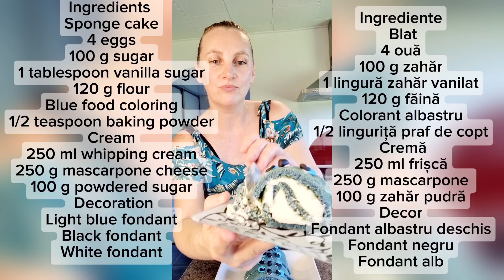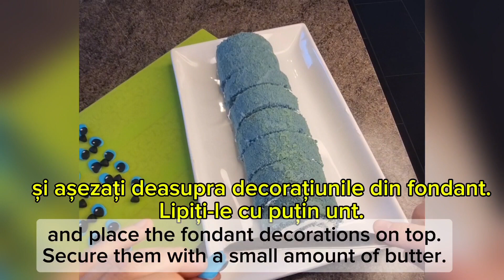Stitch Mascarpone Cake Roll /Ruladă cu mascarpone "Stitch"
Stitch Mascarpone Cake Roll
Ingredients
 Sponge cake
4 eggs
100 g sugar
1 tablespoon vanilla sugar
120 g flour
Blue food coloring
1/2 teaspoon baking powder
Cream
250 ml whipping cream
250 g mascarpone cheese
100 g powdered sugar
Decoration
Light blue fondant
Black fondant
White fondant

Do not hesitate to leave a comenet if you have any questions.

Ruladă de prăjitură "Stitch" cu mascarpone
Ingrediente
 Blat
4 ouă
100 g zahăr
1 lingură zahăr vanilat
120 g făină
Colorant albastru
1/2 linguriță praf de copt
 Cremă
250 ml frișcă
250 g mascarpone
100 g zahăr pudră
 Decor
Fondant albastru deschis
Fondant negru
Fondant alb